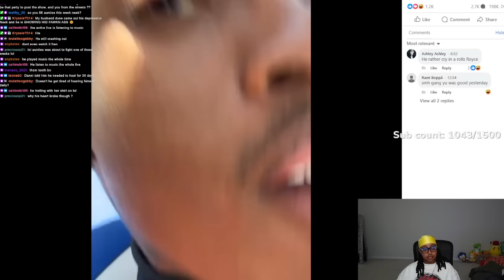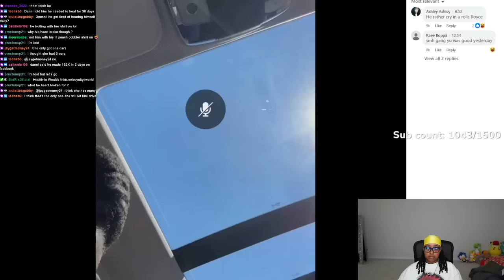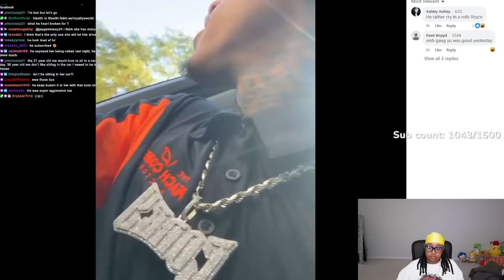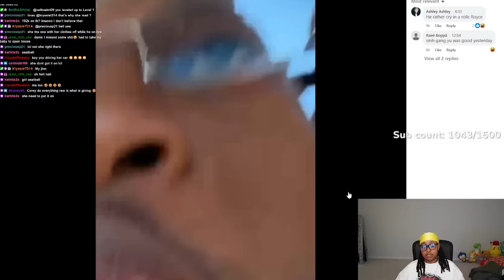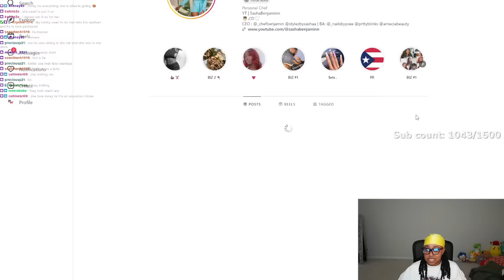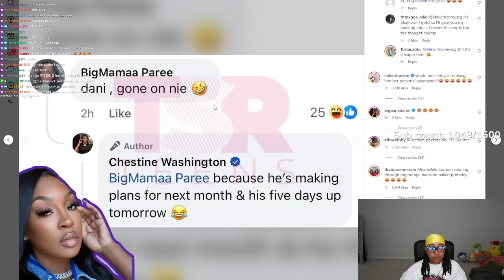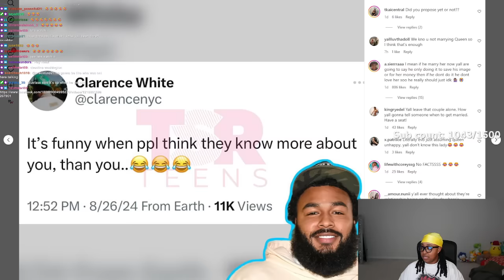Corey BOO Danni says his SUBSCRIPTION on dating him is almost UP and she need ANOTHER 10K 🤣